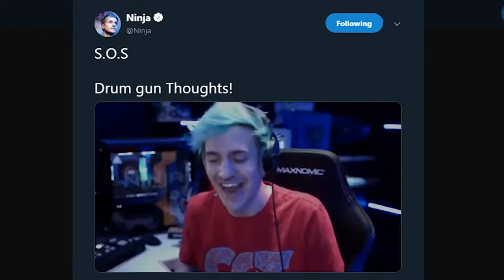full volcano vault event (free glider) ninja hates drum gun